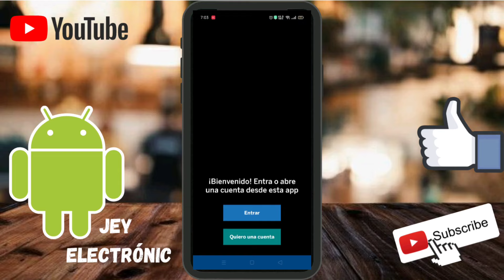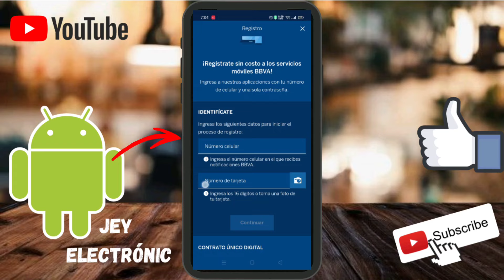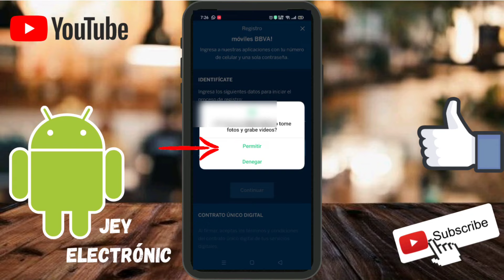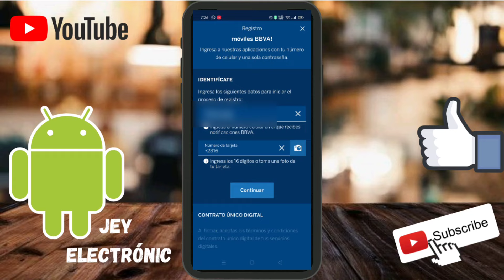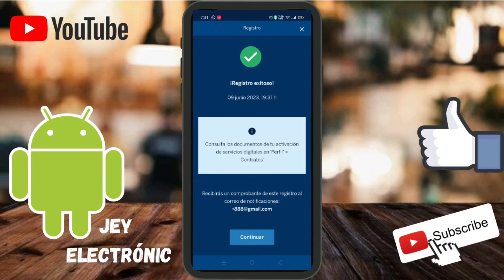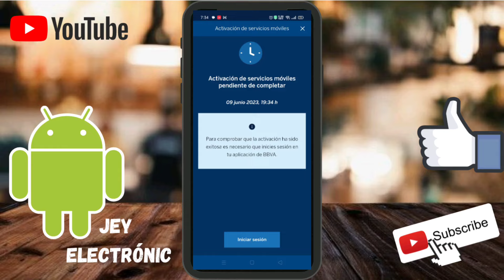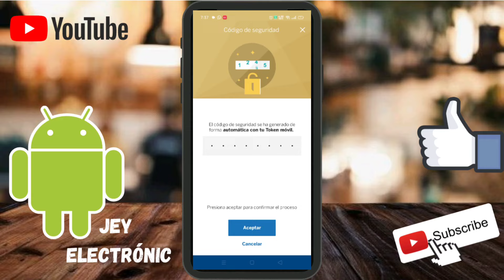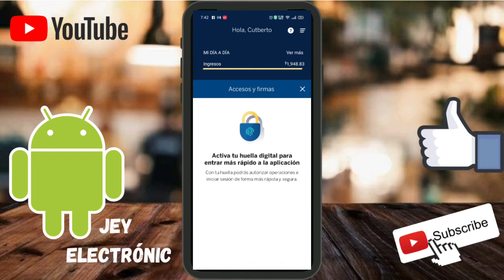Como registrarse en la aplicación BBVA Móvil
En este vídeo aprenderás a registrarte en la aplicación BBVA, activar el Token Móvil y asegurar tu cuenta de madera rápida y sencilla.